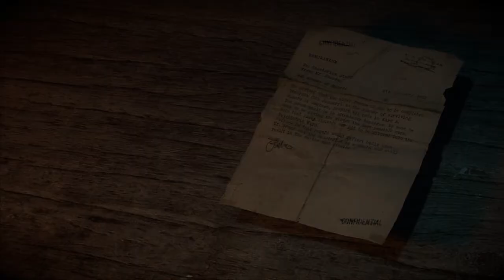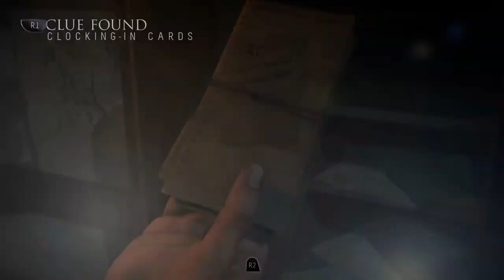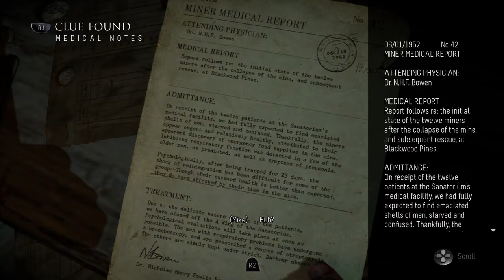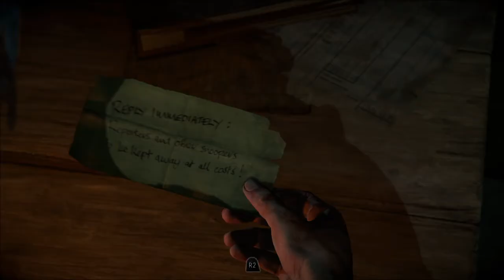DANGEROUS TERRITORY! | Until Dawn Part 5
We're making risky moves in dangerous waters, but are they worth it?